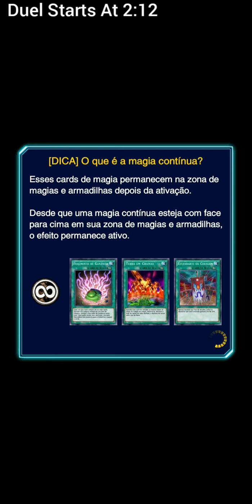Quizz Time: Power of The Black Wings! - Yu-Gi-Oh! Duel Links - Evento "Duelist Challenges"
Um pequeno evento que acontece um mes ou outro no duel links onde eles adicinam um numero se quizzes para você resolver.

A small event that happens every so often in duel links were they add some quizzes for you to solve.

Musicas

Everyday Fun (Yu-Gi-Oh! Anime)
Yutaka Minobe

Time's Grasslands (Chrono Cross)
Yasunori Mitsuda

Egyptian Duel (Yu-Gi-Oh! Forbidden Memories)
Konami

Heishin Duel (Yu-Gi-Oh! Forbidden Memories)
Konami

Proof of A Hero [Mission Complete] (Monster Hunter World)
Capcom